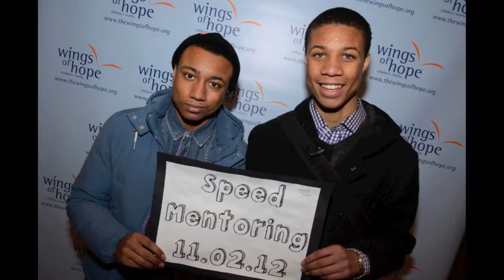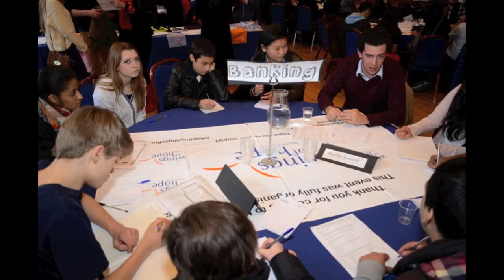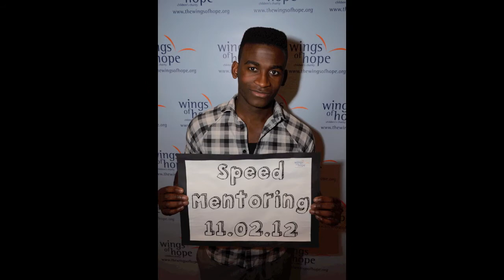WOHAA - Speed Mentoring: The World of Work 11.02.12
On the 11th of February 2012 The Wings of Hope hosted an afternoon of speed mentoring by top career professionals.

There were over 400 attendees including students aged 14-20 years old, mentors and teachers.

This free session took place at the prestigious location of the Royal College of Surgeons in London where students met over 60 top professionals from over 30 industries from medicine to journalism; PR and advertising to investment banking & trading.

The fun, innovative and interactive speed mentoring system meant that students could have a taster of a variety of industries, hearing it directly from the professionals.

The professionals were able to offer advice on university choices and degree choices in addition to talking about their jobs.

Feedback from the event was incredibly positive, with over 53% of student-mentees rating the event either 9 or above out of 10 and over 87% rating it 8 or above. Popular industries included entrepreneurship, acting, fashion, accountancy, medicine and law.